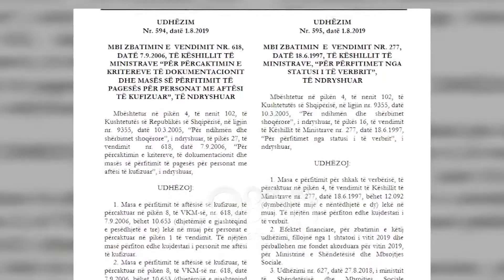RTV Ora - Pagesa e aftësisë së kufizuar ndryshon në 1 shtator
130 lekë u shtohet në pagesën e aftësisë së kufizuar personave që kanë humbur shikimin pas 1 shtatorit. Shoqata e të Verbërve thotë se qeveria nuk duhet të kryej indeksim të masës së përfitimit por rritje të pagesës, që nuk ka ndodhur prej 9 vitesh.

Pagesa e aftësisë së kufizuar do të ndryshojë prej 1 shtatorit. Sipas një udhëzimi të Ministrisë së Shëndetësisë, personat para dhe tetraplegjikë përfitojnë 10 mijë e 653 lekë nga 10 mijë e 200 lekë që marrin aktualisht ndërsa  masa e përfitimit për shkak të verbërisë shtohet me 130 lekë duke u bërë 12 mijë e 92 lekë.

Ardjan Hysa, President i Shoqatës së të Verbërve: Nga viti 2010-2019 kemi pasur të bëjmë me indeksim, çka do të thotë ne jemi në nivelet e viteve 2010 dhe nuk ka pasur rritje të pagesave të aftësisë së kufizuar.

Ardjan Hysa shprehet se pagesa që përfitojnë nuk u mjafton për të përballuar nevojat dhe se janë në kushtet e mbijetesës.

Ardjan Hysa, President i Shoqatës së të Verbërve: Kjo pagesë është shumë e vogël përpara të gjithave nevojave që u duhet të plotësojnë personat me aftësi të kufizuara, madje kjo është nën minimumin jetik.